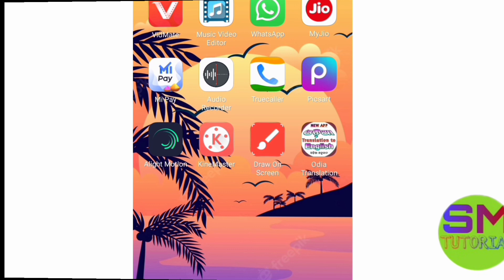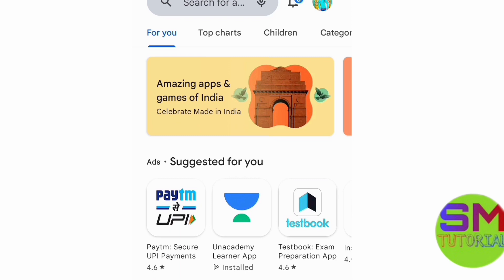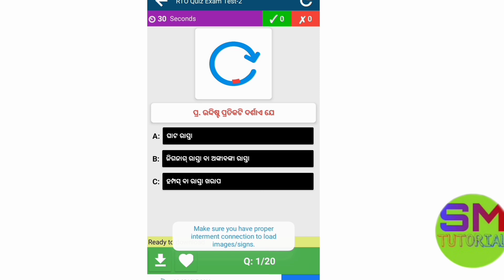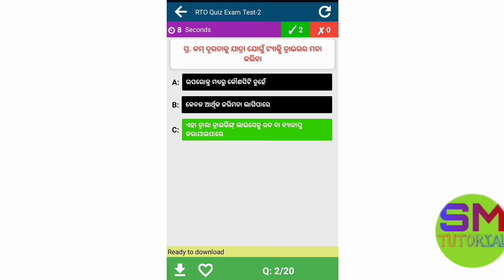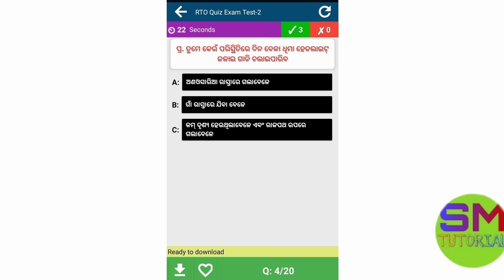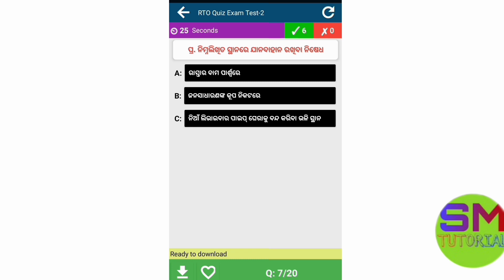HOW TO LL TEST PRACTICE ll ନିଜ Phoneରେ କେମିତି LL TEST PRACTICE କରିବେ ଶିଖନ୍ତୁ @SM TUTORIAL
🌻🙏🏻Jay Jagannath 🙏🏻🌻